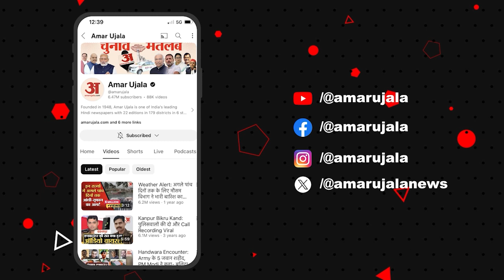Satta Ka Sangram: Aligarh के लोगों ने उठाया विकास का मुद्दा, PM Modi की गारंटी पर क्या बोले?